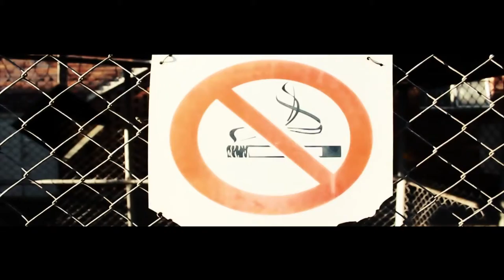Mr Diamond ft Lil D, Lo Ski, KK Stay fly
Written by Rafael, KK, Lo Ski and Lil D
Directed By Engelberth "IamRakim" Sitentu
Kaisosi Films